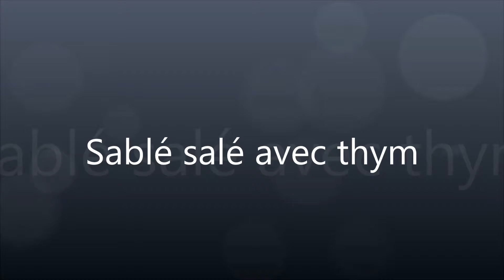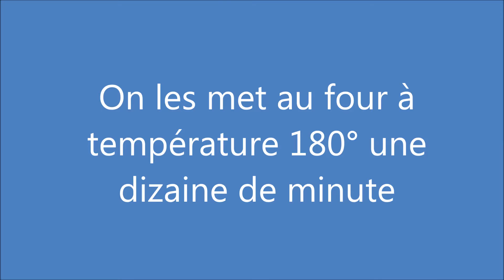Sablé salé avec thym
Ingredients :

250 grs de Farine
125 grs de Beurre
Sel / Poivre / Cuillère à café de Moutarde
Cuillère à café de levure chimique / Thym
Un oeuf / 2 Fromages